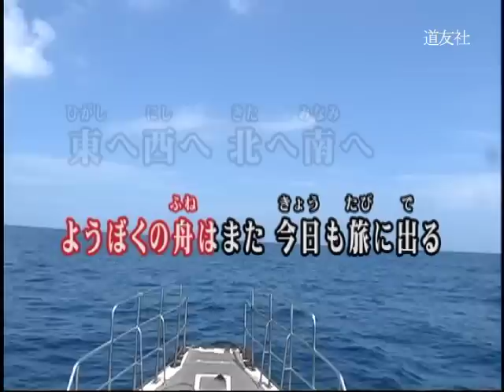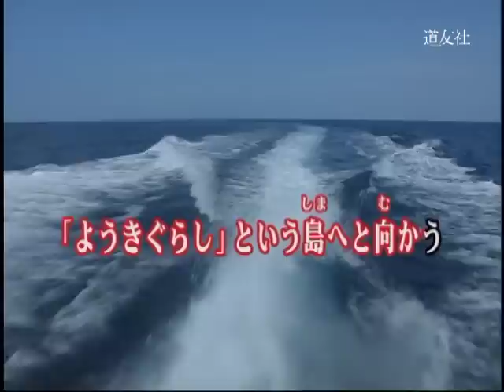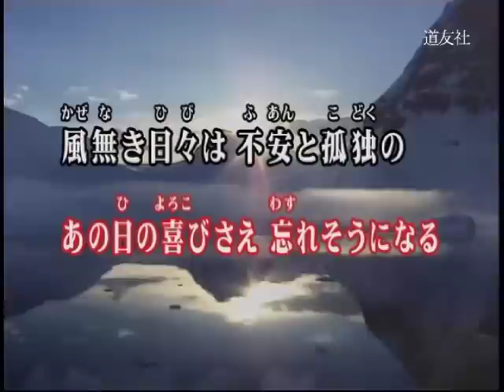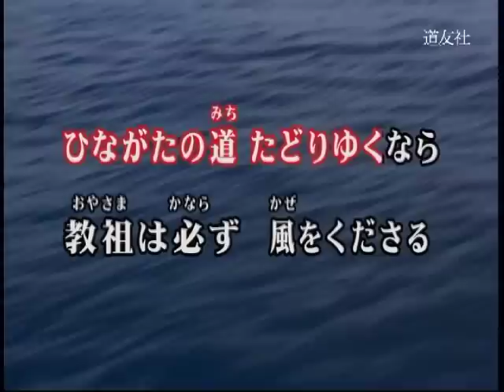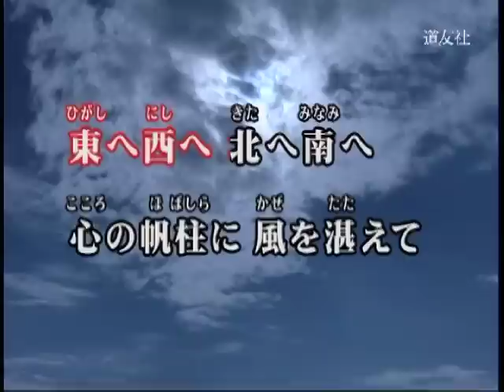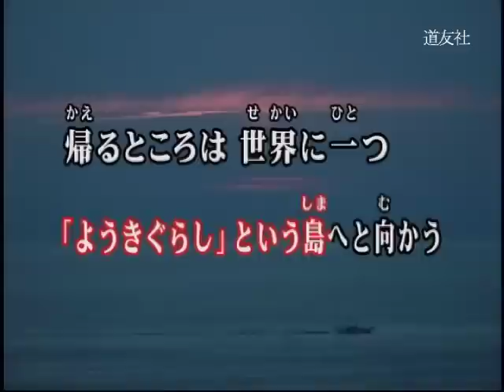航海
作詞・作曲　孤馬寛